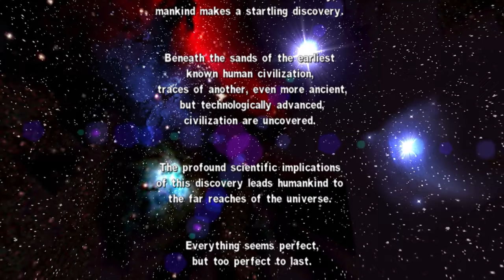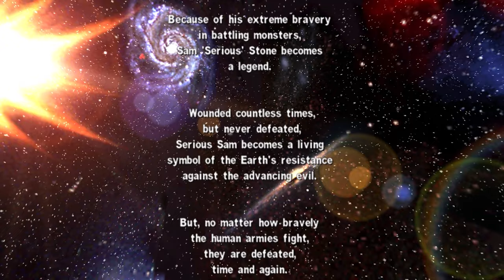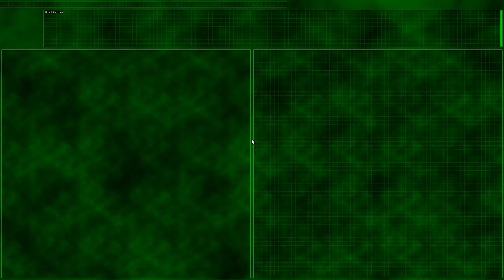SERIOUS SAM: THE FIRST ENCOUNTER - FULL GAME PLAYTHROUGH [ALL SECRETS] NO COMMENTARY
|{• ☠️ INFO ☠️ •}I
I make PC Gameplays.
My channel is organized by year, so my gameplays are by year. if you go to video and look at the cover image you will see the year of the game published.
I try to make a good gameplay, clean, without mistakes, respect the cinematics and dialogues. Basically a nice and fast gameplay.
Most of the games that I publish are in English but with subtitles in Spanish, to have a variety of viewers.

SERIOUS SAM 1  FULL GAME WALKTHROUGH HD [HARD] [ALL SECRETS] [NO DEATHS]

|{• ☠️ DESCRIPTION ☠️ •}I
The series follows the adventures of protagonist Sam "Serious" Stone and his fight against the forces of the notorious extraterrestrial overlord Mental, who seeks to destroy humanity. Sam travels through various locations in Ancient Egypt, fighting hordes of Mental's army with a wide arsenal of weapons including shotguns, a minigun, a rocket launcher, and a high-powered portable cannon.

|{• ☠️GAMEPLAY☠️ •}I
◽️Complete the Game
◽️Difficulty: 4/5 (Hard)
◽️All Secrets
◽️All Secrets Levels
◽️Graphics: Maximun
◽️Language: English
◽️Subtitles: English

|{• ☠️TIMESTAMPS☠️ •}I
00:00:00 - Main Menu
00:01:43 - Hatshepsut Temple
00:11:40 - Sand Canyon
00:21:12 - Tomb Of Ramses
00:33:53 - Valley Of The Kings
00:54:37 - Moon Mountains (Secret)
01:03:13 - Oasis
01:15:58 - Dunes
01:31:13 - Suburbs
01:45:27 - Sewers
01:52:58 - Metropolis
02:24:35 - Alley of the Sphinxes
02:46:26 - Karnak
03:25:31 - Luxor
04:01:11 - Sacred Yards (Secret)
04:21:03 - The Great Pyramid

|{• ☠️ PERSONAL QUALIFICATION ☠️ •}I
10/10

|{• ☠️SPECS☠️ •}I
◽️ AMD Ryzen 9 5900X
◽️ Nvidia GeForce GTX 1660 Super 6GB - Gigabyte
◽️ Mother Gigabyte B550 AORUS PRO V2 AM4
◽️ 16GB DDR4 3200MHz (1x16GB) - HyperX
◽️ SSD Gigabyte 480GB SATA3
◽️ Seagate 1Tb WD Blue SATA3
◽️ Cooler CPU Cooler Master Hyper 212 LED Turbo Red Cover Intel/AMD
◽️ Cooler Master MWE 750W 80 Plus Bronce V2
◽️ Aerocool Visor Case